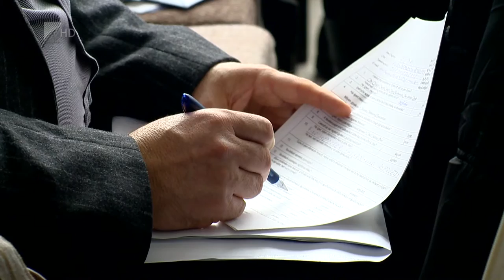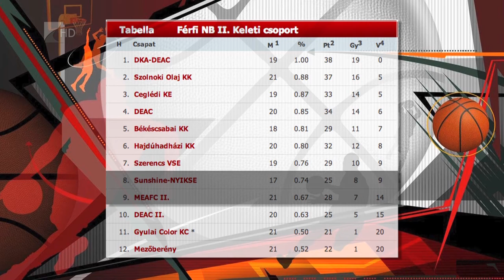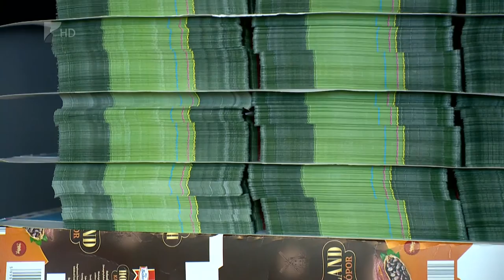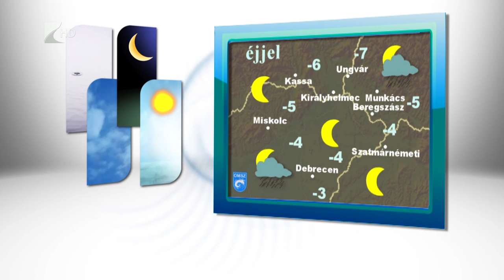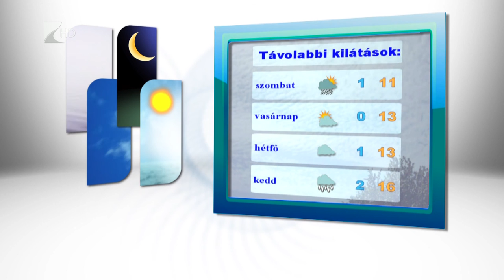Híradó 2016.03.24. - Kölcsey Tv